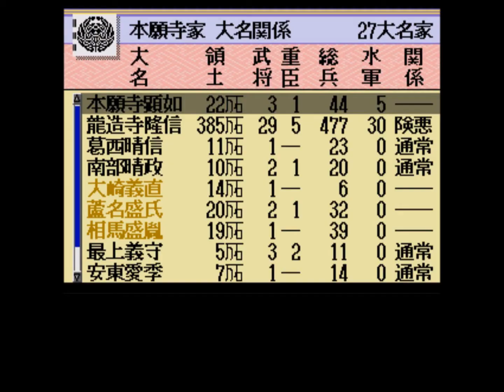【天下布武】 龍造寺でプレイ ⑤